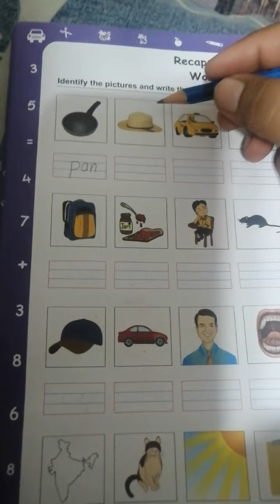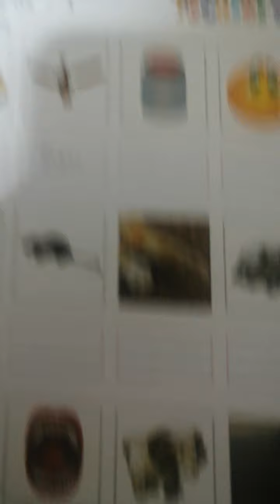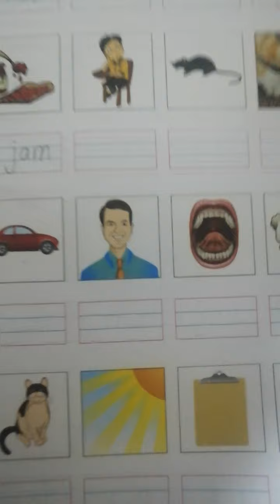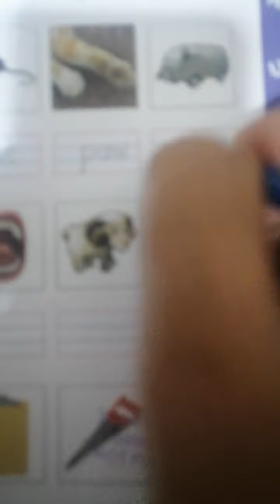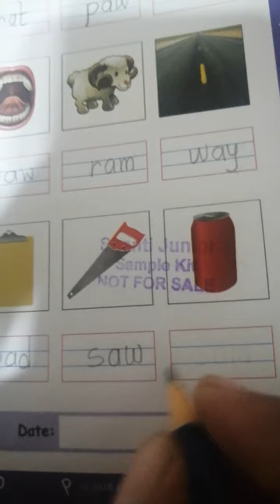"a" family words